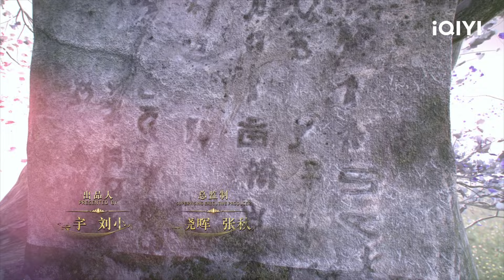أغنية القمر Song of the Moon | الحلقة 31 | iQIYI Arabic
songofthemoon# iQIYIArabic